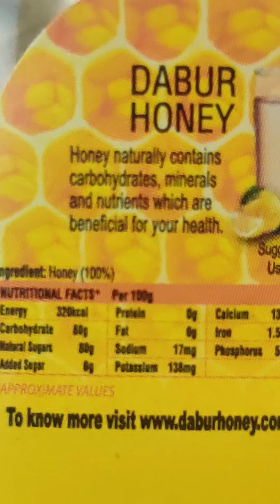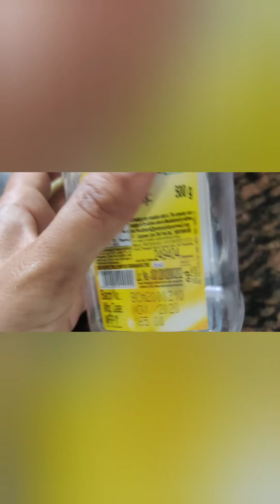Baccho ki khaasi or jhukhaam se h pareshaan...toh ghar pr yeh bnaay👍😇